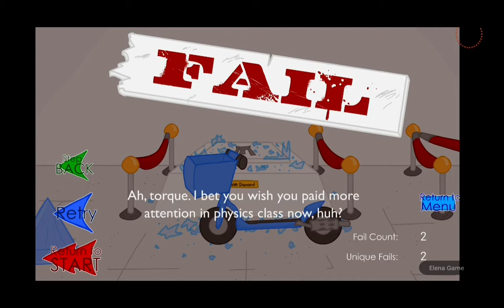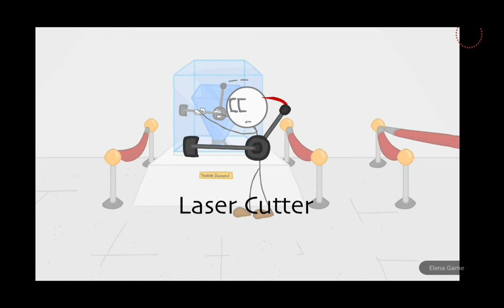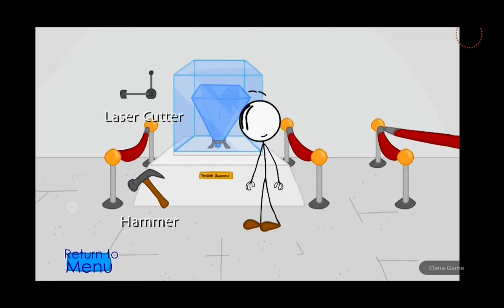Getting the Diamond, A Stickman adventure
Get the diamond by stealing? Play the interactive movie,choose your way in the great diamond burglary.